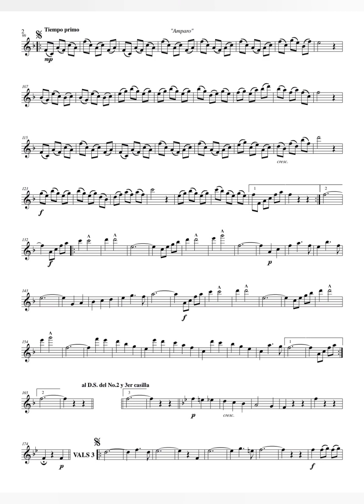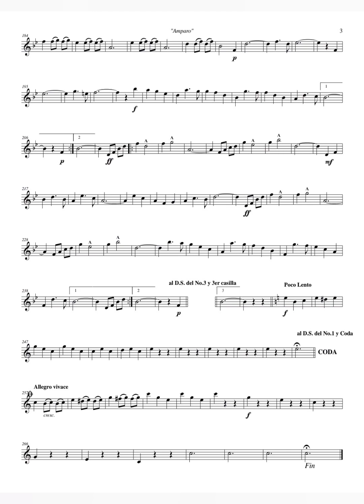"Amparo" - Vals, por el maestro Julio Ferrer Olivares.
Este canal está dedicado a rescatar y difundir la música guanajuatense del siglo XXI.

programas utilizados en los vídeos:

Sibelius y/o Finale music - Noteperformer 4 - Videoguru.